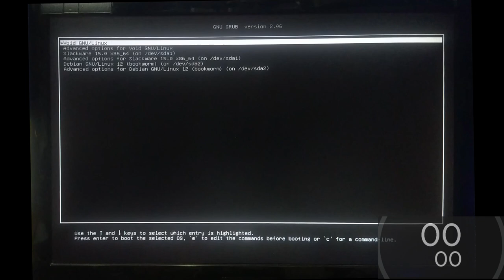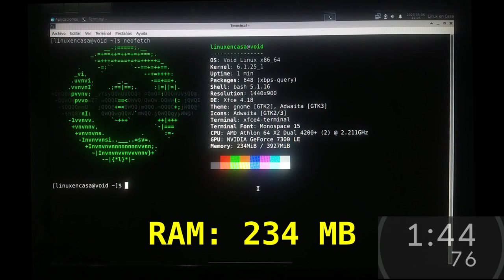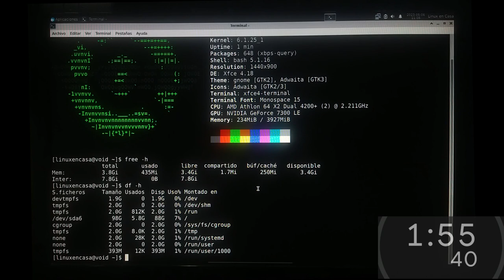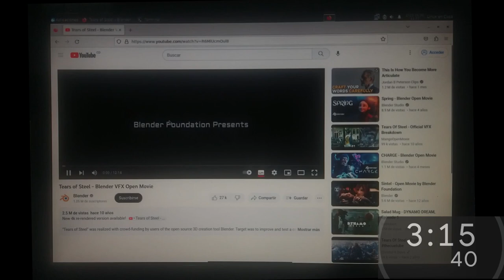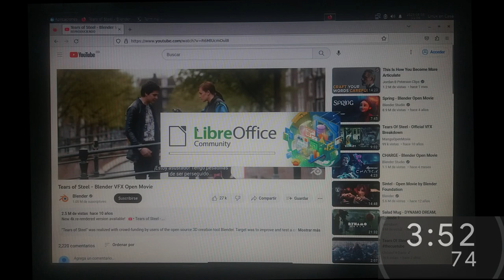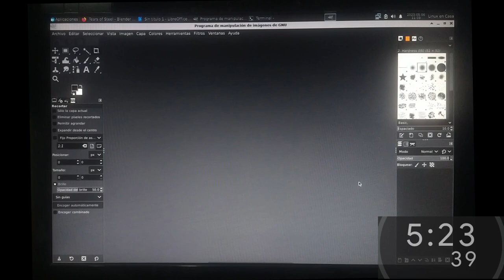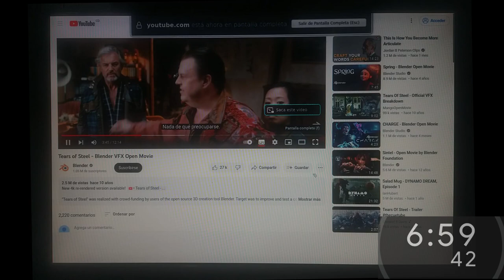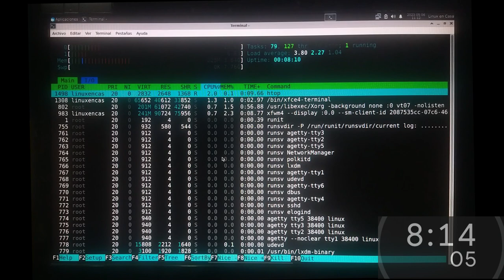Con este Desempeño me cambiaré a VOID Linux! 🐧✅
Void Linux con Entorno de Escritorio XFCE, runit y musl en PC con procesador AMD Athlon Dual del año 2006.

Hice una prueba similar en Debian y Slackware Linux